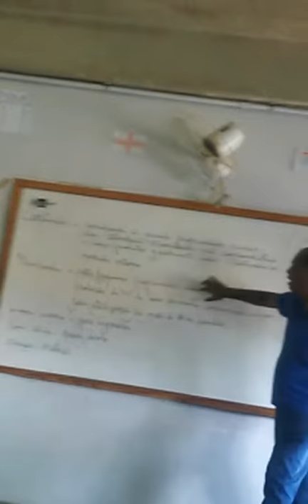Jeferson romano ciep 333